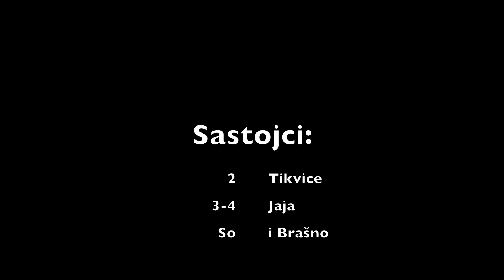DORUCAK, RUCAK , TIKVICE KAO MED SE TOPE KOLIKO SU UKUSNE. BRZO, JEFTINO I LAKO.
Sastojci:

 2 Tikvice
 3-4 Jaja
 So i Brašno

Pa prijatno drugari!